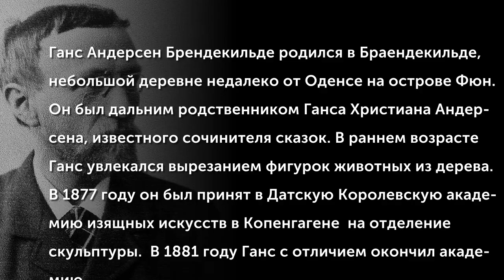Hans Anderson Brendekilde (1857-1942)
Ганс Андерсен Брендекильде родился в Браендекильде, небольшой деревне недалеко от Оденсе на острове Фюн. Он был дальним родственником Ганса Христиана Андерсена, известного сочинителя сказок. В раннем возрасте Ганс увлекался вырезанием фигурок животных из дерева. В 1877 году он был принят в Датскую Королевскую академию изящных искусств в Копенгагене на отделение скульптуры.  В 1881 году Ганс с отличием окончил академию. И хотя он получил образование скульптора, он сразу же начал заниматься живописью.
(Музыкальное сопровождение: Louis Glass (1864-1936) - Symphony No.3 in D-major, Op.30 Forest symphony)